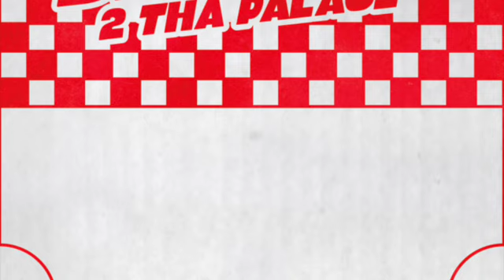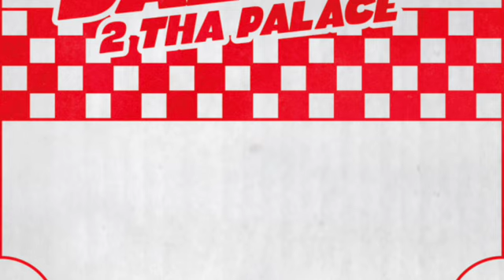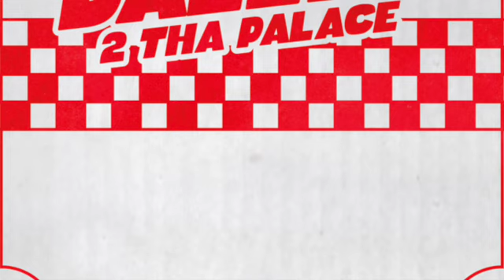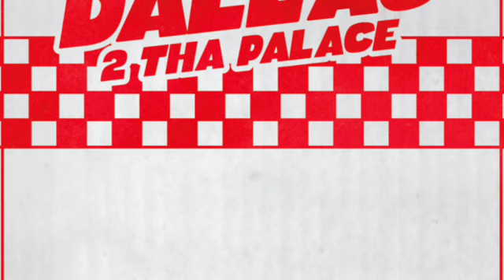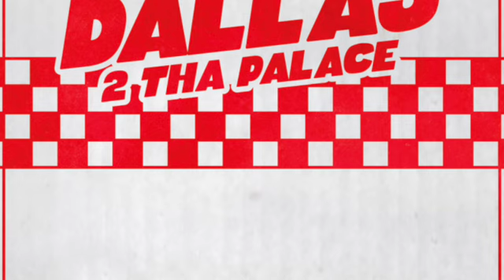CHEESE N & POT C (2016) Dallas 2 Tha Palace | Hip Hop | Full Album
Cheese N Pot-C's album "Dallas 2 Tha Palace" is a testament to their skills in delivering classic boom bap hip-hop. The album features their signature sound of dope beats, cuts, and rhymes that bring a refreshing flavor to the genre.

The tracks on the album are a mix of head-noddingly good hip-hop, with each song highlighting the duo's exceptional talents. The album is a reminder of the essence of hip-hop, and a celebration of the boom bap sound that has stood the test of time. Fans of classic hip-hop will definitely enjoy this album, and it serves as a testament to Cheese N Pot-C's contribution to the genre.

01. Intro
02. Check 1, 2
03. The Cut Joint
04. It's Your Night
05. Winston
06. The Roses
07. May 9th
08. The Raps Well
09. Funky Motion
10. Dare Da
11. J.J.'s Joint

Cheese N Pot-C are a hip-hop duo comprised of producers/emcees Cheese and Pot-C. The duo have been making music together for over two decades, and are known for their classic boom-bap sound with funky beats and witty rhymes. They have released several albums and singles, including "Cheese N Pot-C 2012," "We Wish You A Cheesy Christmas," and "Cheese N Pot-C 2020."

Their music is beloved by fans of classic hip-hop and is often described as fun, funky, and full of positive vibes.